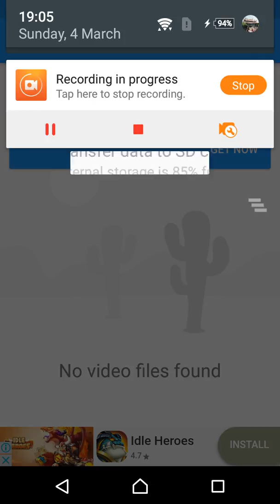Phantom of the Kill Episode 3 - IT'S THRACIA 776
I can't play this bloody game without talking about fire emblem. I found this so comparable to FE5 it's just not funny